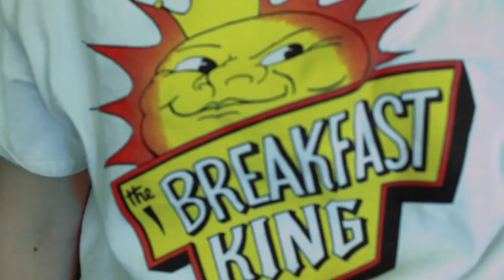Experiments in Cinema Trailer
A trailer I did for class. It's gotta be cut.